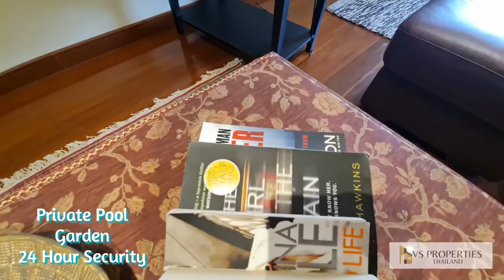POOL VILLA FOR RENT NEAR BEACH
🔷️🔸️POOL VILLA FOR RENT🔸️🔷️
    Near Dongtan Beach Pattaya
           🔥Hot Rent 60000🔥
 🔹️Price Dropped By 120000🔹️

👉 Location : Jomtien Pattaya
👉 4 Bedroom
👉 4 Bathroom
👉 Living Room
👉 European Kitchen
👉 Private Pool
👉 BBQ Area Outside
👉 50 Meter Walk to the Beach

🔥 60000 Baht/Month 1 Year Contract
🔥 2 Month Deposit 1 Month Advance
🔥 Pool and Garden Extra

For Visit :
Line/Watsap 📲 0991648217